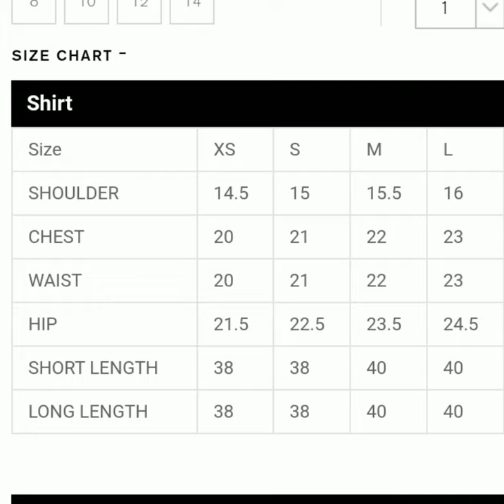BeechTree New Readytowear Collection